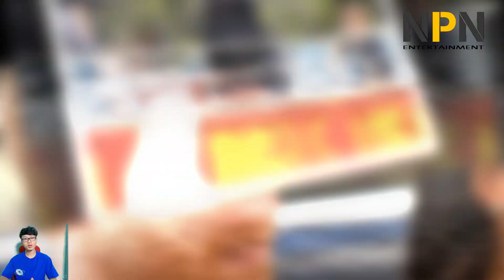Meghan and Harry first public appearance of the year virtual poetry Class | NPN Entertainment